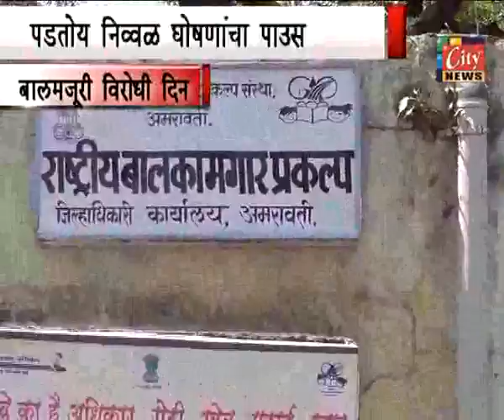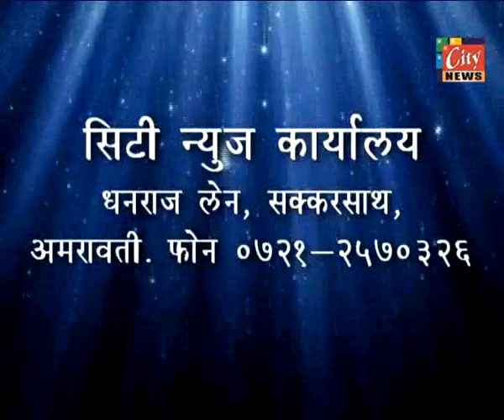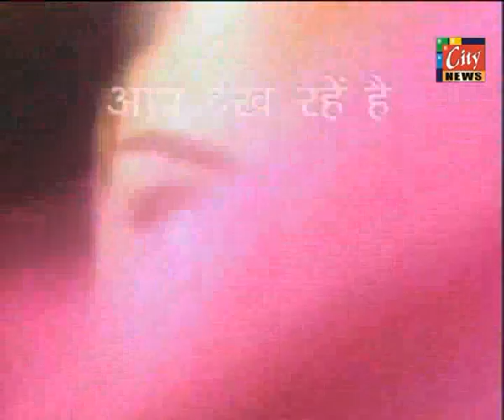12 06 2013 CITYNEWS AMRAVATI 02